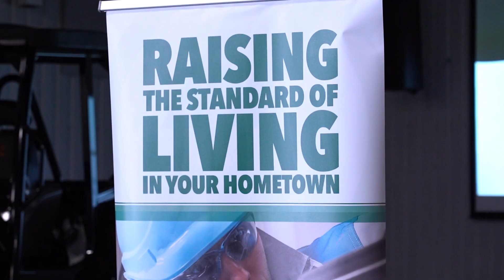Manufacturing a workforce: OMA partners and CareerTech instructors collaborate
Industry partners from the Oklahoma Manufacturing Alliance and CareerTech instructors convened November 14 at Ditch Witch/TORO's home office and manufacturing plant in Perry for a day of learning and collaboration.

OMA partners and CareerTech instructors discussed the prevalence of STEM in middle and high school curriculums as integral to a qualified manufacturing workforce.